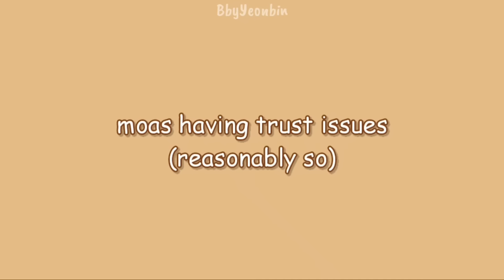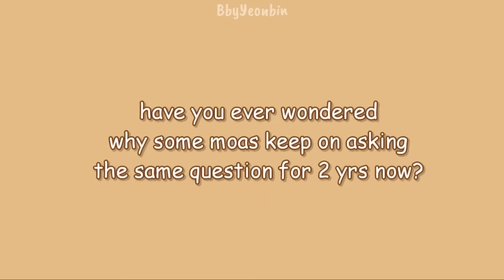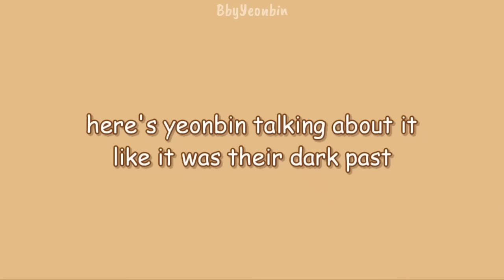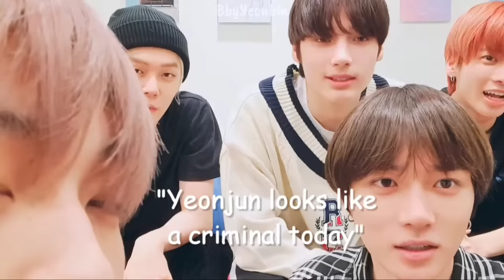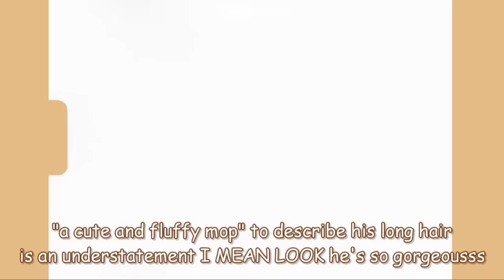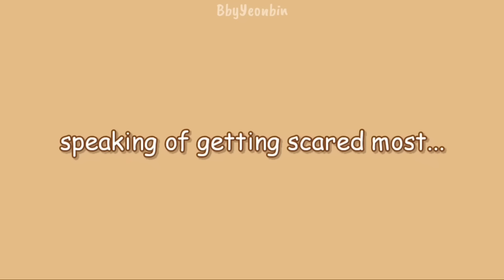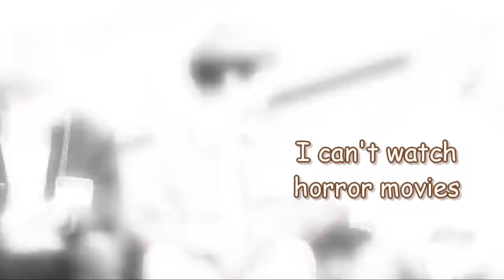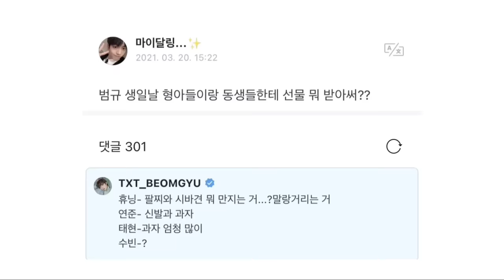Why TXT & MOAs have trust issues with each other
Have you ever wondered what is the typical dynamic of TXT and MOAs? Sometimes too much teasing and lying leads to having trust issues 😂, but it's all in good fun anyways this video is edited in a carefree manner so don't take the jokes too seriously~ With that being said, why do some MOAs still ask TXT if they're wearing a wig? or why is Yeonjun being called out as a "thief"? What even goes on in weverse? Well, this video explains it all. Also, in general this is an overview of TXT and MOAs relationship in a nutshell~ I hope you guys enjoy watching!

Video structure:
0:00 main theme of video
8:52 TXT and MOA on weverse (recent ones)